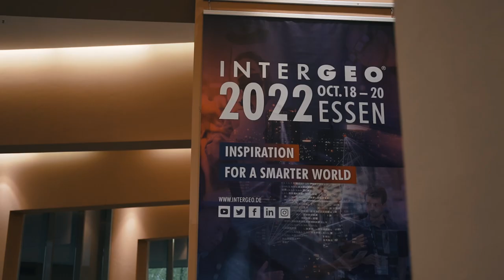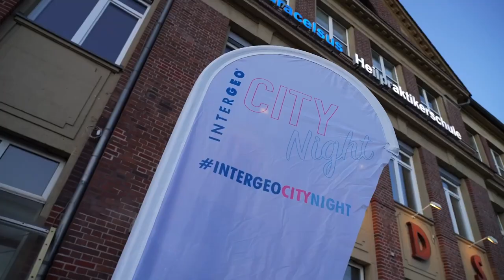This was INTERGEO 2022 in Essen!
About:
INTERGEO - INSPIRATION FOR A SMARTER WORLD

Die INTERGEO ist die Community-Plattform weltweit die Nummer Eins ihrer Branche.
Information, fachlicher Austausch und persönliche Begegnung auf Augenhöhe stehen auf der INTERGEO im Fokus. Sie ist DAS Event für zukunftsweisende Geoanwendungen.

Ein wichtiger Bestandteil in der Digitalisierung ist die Frage nach dem "Wo?": Die Verknüpfung von Informationen mit Parametern wie Umgebung, Zeit und Zustand ist essenziell bei der Digitalisierung von Prozessen. Genau hier kommen Geodaten ins Spiel. Unsere Realwelt wird mit Geodaten dreidimensional und digital verfügbar. Dies ist ein Fundus, der eine Vielzahl von innovativen Anwendungen und Technologietrends wie Reality Capturing, Positioning Technologies, Machine Learning, Bulding Information Modelling (BIM), Digitales Planen und Bauen, Smart City, UAV, Drohnen und Smart Surveying, erst möglich macht.
Rund 450 nationale und internationale Unternehmen werden für die INTERGEO EXPO 2022 in Essen erwartet, die mit ihren Spezialbereichen zur kommerziellen Nutzung von Drohnen (Interaerial Solutions) als auch im Bereich Geoinnovationen die ganze Bandbreite von Prozessen und Lösungen im Kontext der Digitalisierung abbildet.

2022 steht auf der INTERGEO vieles im Zeichen der Digitalen Zwillinge. Dabei geht es unter anderem um ihren Einsatz im Building Information Modeling, dem smarten Planen und Bauen und ihren Einsatz im Kontext von Smart Cities.
Darüber hinaus zeigt die INTERGEO rund um ihr Motto: Inspiration for a smarter World, aktuelle Entwicklungen im Vermessungswesen auf: von Raumbezug und Positionierung über 4D-Geodaten und Geospatial IoT bis hin zu Mobile Mapping-Anwendungen. Aufgrund des Klimawandels werden auch die über Satelliten erfassten Erdbeobachtungsdaten immer wichtiger.
Für die GeoCommunity hat die Teilnahme an der INTERGEO 2022 nach zwei Jahren pandemiebedingter Einschränkungen einen hohen Stellenwert. Hier werden Impulse und Anregungen, Best Practice Lösungen und innovative Ideen diskutiert und fortentwickelt. Die internationale Geocommunity freut sich auf ein Wiedersehen, bei dem Netzwerken, austauschen, sich persönlich Begegnen, von großer Bedeutung sein werden.
Jährlich findet die INTERGEO seit 1995 als wichtigster und größter Branchentreffpunkt ihrer Branche an wechselnden Standorten statt. Als weltweit größte Veranstaltung im Bereich Geodäsie, Geoinformation und Landmanagement, befasst sie sich mit aktuellen Themen aus Politik, Verwaltung, Wissenschaft und Industrie. Die INTERGEO, bestehend aus CONFERENCE und EXPO zielt mit ihrem Geo-IT-Potenzial auf die Optimierung von Prozessen zahlreicher Zielmärkte. Sie präsentiert sich an international renommierten Messestandorten: 2022 in Essen, 2023 in Berlin.
Der DVW e.V. – Gesellschaft für Geodäsie, Geoinformation und Landmanagement ist Veranstalter der INTERGEO. Das Management der EXPO wird durch HINTE Expo & Conference verantwortet.